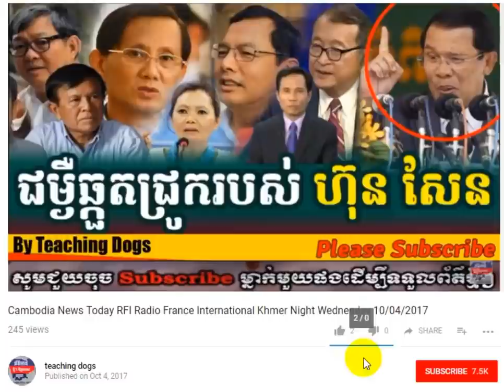Cambodia TV News CMN Cambodia Media Network Radio Khmer Morning Sunday 10/10/2017